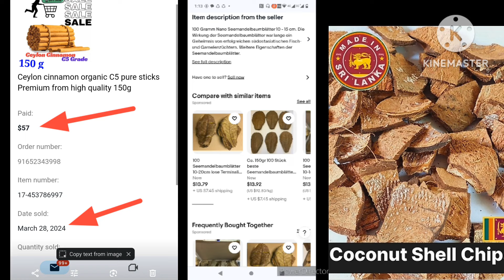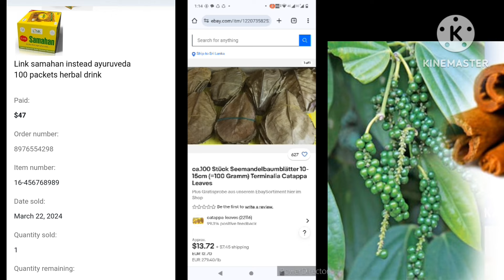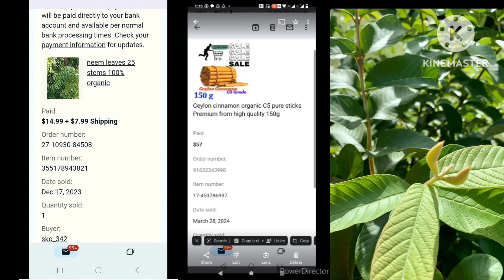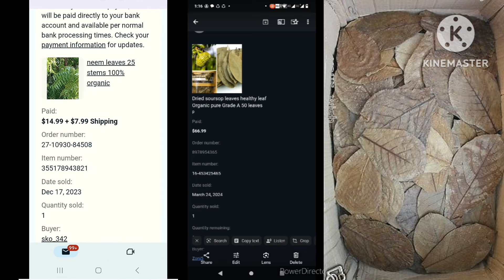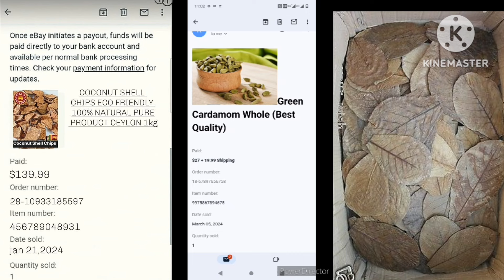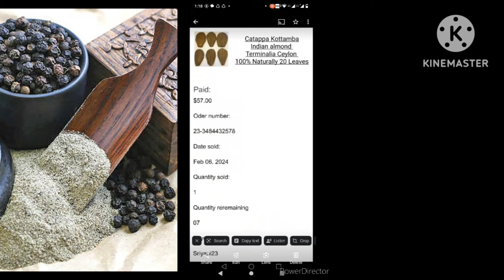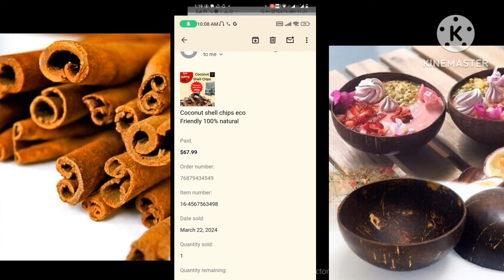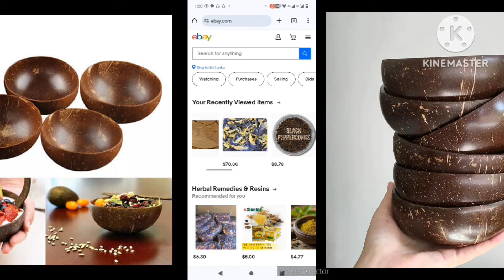පොල්කටු කැබලි කිලො එකක් රුපියල් 45000/= යුරොපයට බොරුවක් උනොත් කුනුහරුපෙන් බනින්න